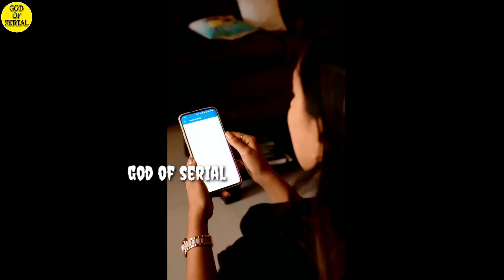ବହାଘରପରେ ଶାଶୂଘରେ ରାଜେଶଙ୍କ ସହ କିପରି ଚଳୁଛନ୍ତି ଲୁମରାଇନା